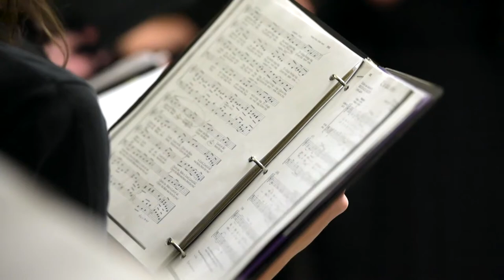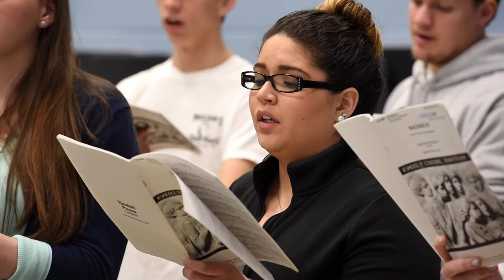Horton School of Music at Charleston Southern University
The Horton School of Music prepares students for careers as professional musicians, educators, music therapists, and worship leaders as well as serving as a center of musical art and culture for the Charleston region and beyond.